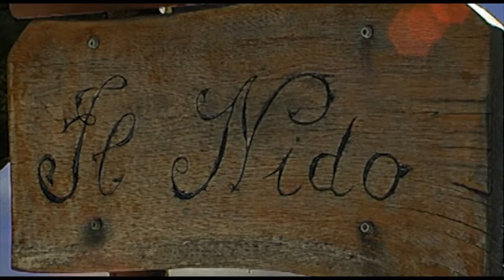Casa Vacanze, Nido Traverso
La Fondazione Nido Federico Traverso, mostra la Casa Vacanze, a due passi da Trento, in località Sopramonte alle pendici del Monte Bondone.Una Grande casa disponibile per le vacanze di gruppi organizzati fino a 43 persone.